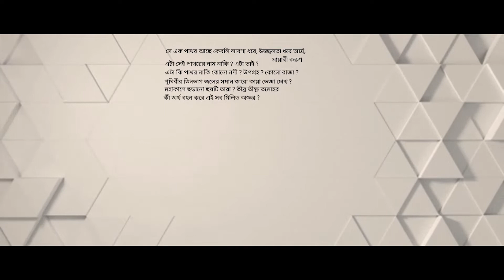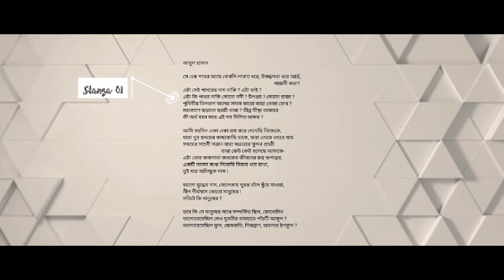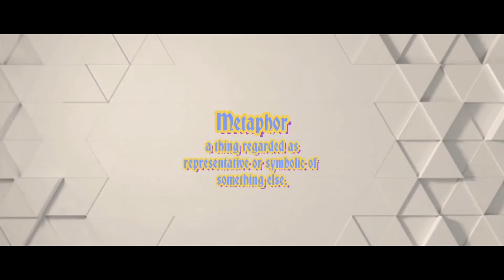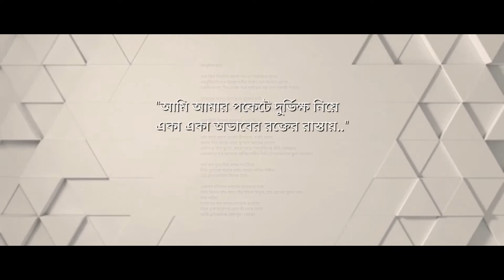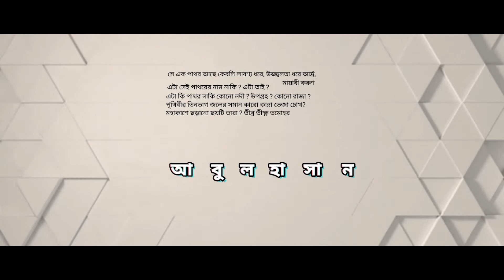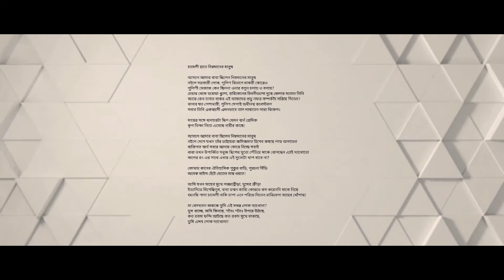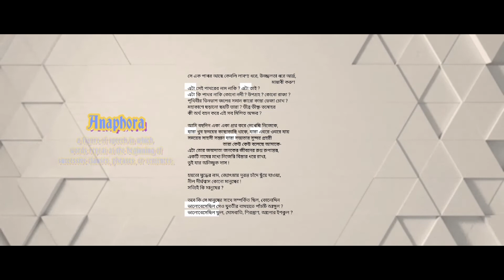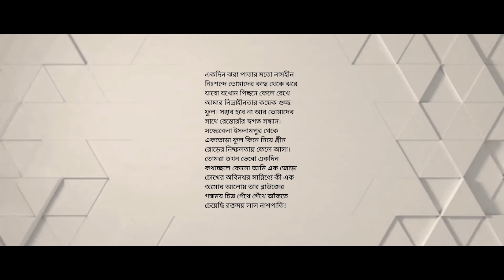How Abul Hasan Writes a Poem.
Go down the rabbit hole to learn more about Abul Hasan (আবুল হাসান) :